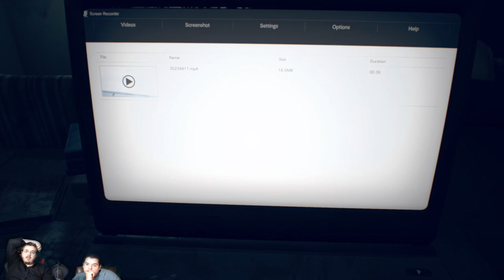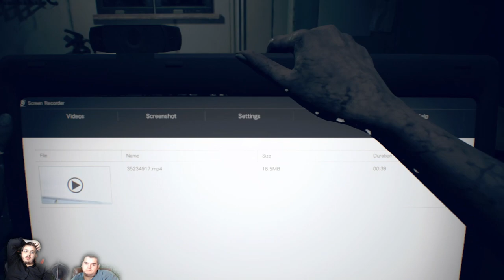They know what they're doing: Resident Evil 7 Ep11